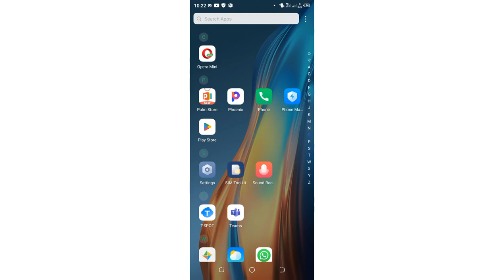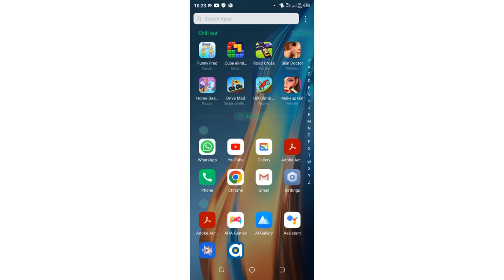How to Remove App Lock Password on any Techno Phone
How to Stop App Lock Tecno App Lock|| Unlock App Tecno Settings (2024)
1. Stop Tecno Phone App Lock settings
2. App lock setting in tecno phone
3. How to unlock app in techno phone
4. Techno phone app ko lock kaise kare
5. How to unlock all apps in tecno phone
6. App lock settings
7. Android phone app lock settings
8. Smart phone app lock
9. New app lock settings tecno phone